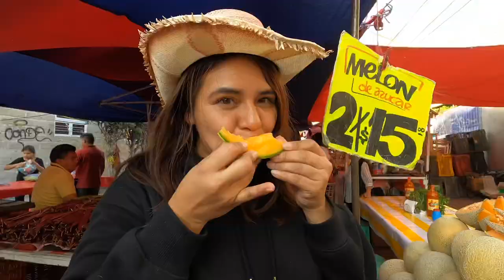メキシコの激安メロンって本当に美味しいの？南国フルーツ食べてみた！